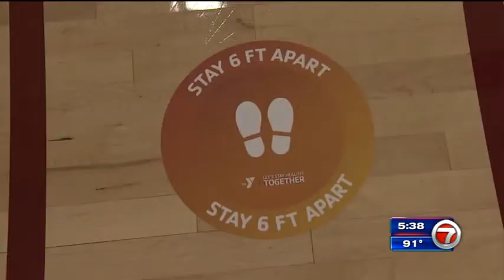Boys & Girls Clubs of Miami-Dade Plans to Adjust to a New Normal for Summer Camp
Boys & Girls Clubs of Miami-Dade remains closed due to COVID-10 as the safety of staff and youth members is our top priority. However, our staff is busy preparing to possibly welcome back youth members this summer! While there is not a definite opening date at this time, our reopening plans include using our large campuses to social distance and keeping groups under 10. Don’t forget our "Virtual Club" is open to all youth members!

WSVN stopped by the Club to speak with President Alex Rodriguez-Roig about the Club’s possible opening plans.